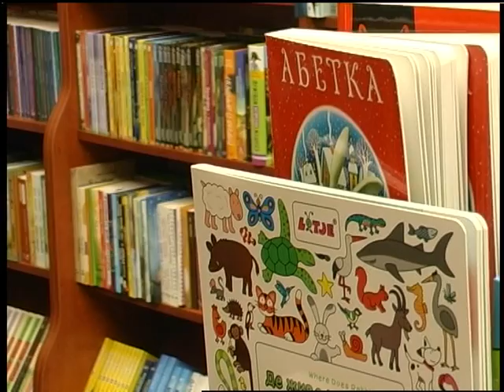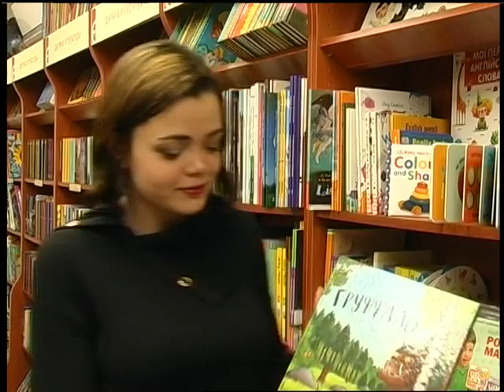23 02 18 Випуск новин 13.00